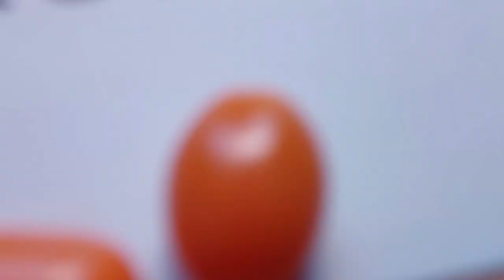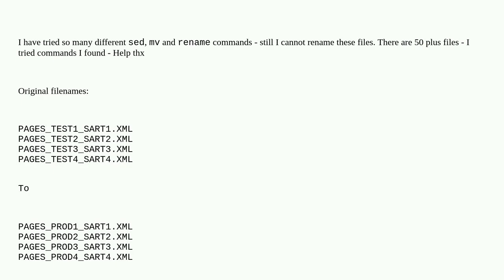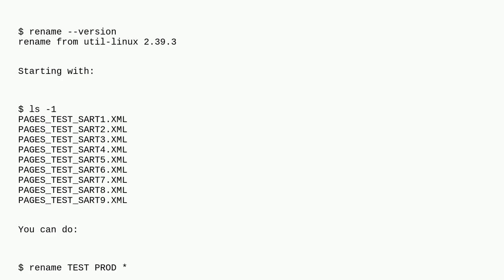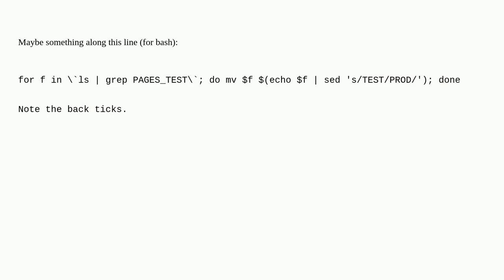Unix: Rename multiple files in directory - Using sed or rename command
Rename multiple files in directory - Using sed or rename command

A special thanks goes out to the community

  rename sed mv bash linux